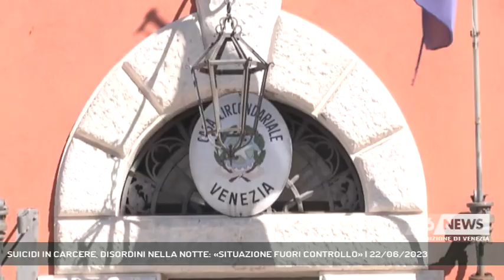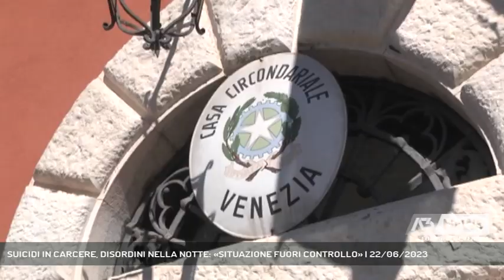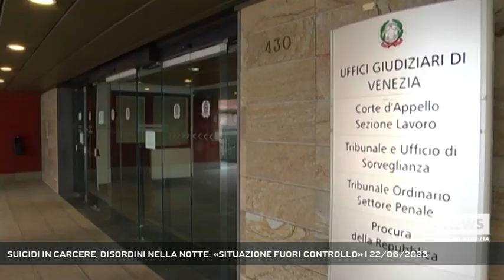SUICIDI IN CARCERE, DISORDINI NELLA NOTTE: «SITUAZIONE FUORI CONTROLLO» | 22/06/2023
A3 NEWS Venezia 22/06/2023 - VENEZIA - Dopo il suicidio di ieri nel carcere di Santa Maria Maggiore a Venezia, secondo in 15 giorni, questa notte si sono verificate tensioni. L’appello della Cgil.  || Ennesima protesta dei detenuti, nella notte, nel carcere di Santa Maria Maggiore all’indomani del secondo suicidio avvenuto in meno di tre settimane. A togliersi la vita, impiccandosi, Alexandru Ianosi Dimitrova, il 36enne rumeno che lo scorso settembre aveva massacrato la moglie Lilia Patranjel, 45enne moldava, con oltre 80 coltellate nella loro casa di via Mantegna a Spinea e che già mesi fa aveva tentato di uccidersi infilandosi il manico di una scopa nell’occhio. Una situazione, quella all’interno del carcere, sempre più fuori controllo come denunciano ormai da troppo tempo i sindacati e che mette a dura prova il poco personale di Polizia Penitenziaria in servizio. - Intervistati FRANCA VANTO (SEGR. FP CGIL VENEZIA) (Servizio di Ilaria Marchiori) - Segui Antenna Tre anche sul digitale terrestre! Visita il sito